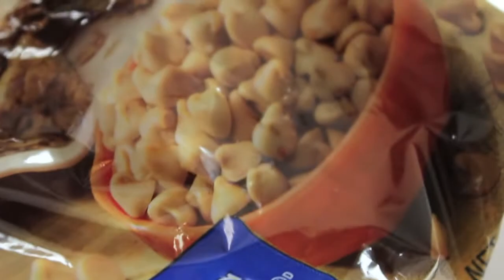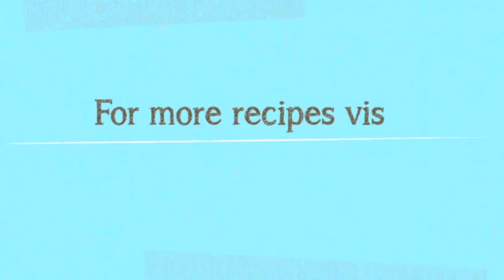How to make: Birdie Cluster Cupcakes (HD)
Birdie Cluster Cupcakes by Mama Hoots

This video shows how to make Birdie Clusters as both cupcake toppers and 'cookies'.

Birdie Clusters Ingredients:
1 bag Chow Mein Noodles (6 oz)
1 bag Butterscotch baking chips (11 oz)
Chocolate Egg Candies (you would also be able to use jelly beans- but I prefer the chocolate)

You will also need:
Cupcakes (I cheated this time and got premixed cake mix. I'll have to redeem myself and post an awesome homemade cupcake recipe)
Icing
Sprinkles

Baking Assistance provided by my 3 year old daughter